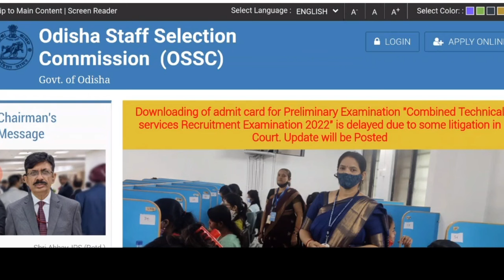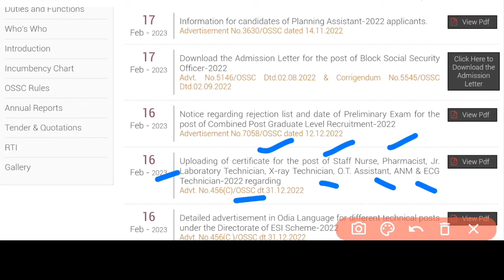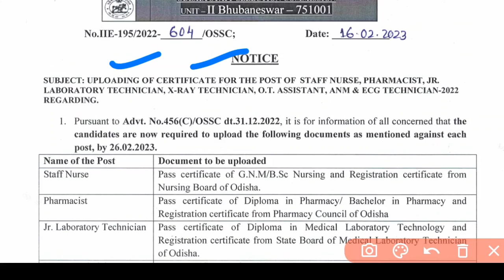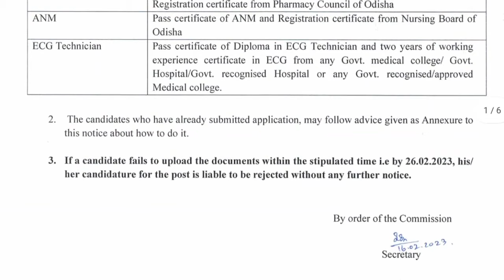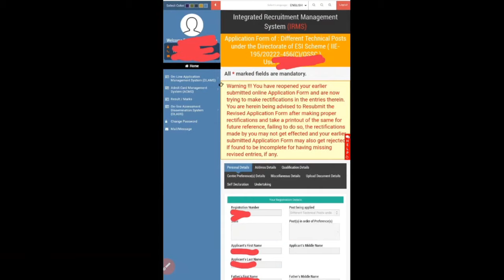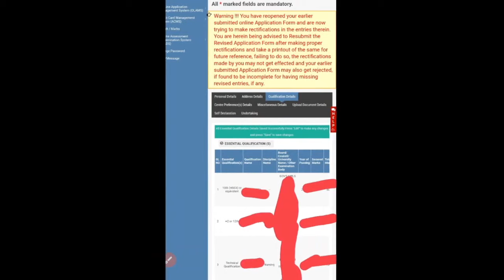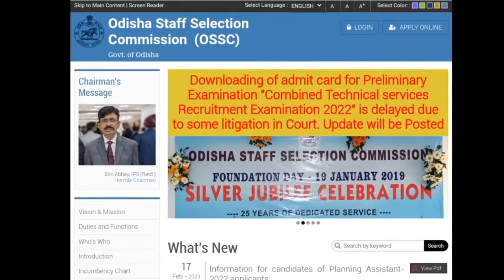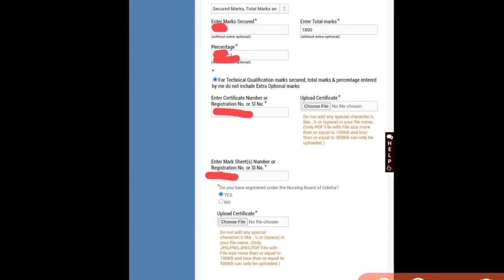OSSC APPLICATION WILL BE REJECTED🚫ବଡ ପରିବର୍ତ୍ତନ❓DO IT NOW❗ANM,STAFF NURSE,PHARMA,TECH./ESI POST